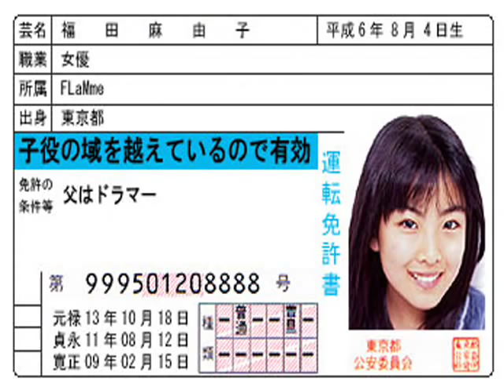beautiful 福田麻由子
Here is a film made by my friend Mr.Winson（泳森彬實）.Full of great photos of Fukuda Mayuko.Her every pretty smile perporms at this film.Oh,my beautiful Mayuko.Pls notice, here is some boring thing at the first 30 seconds.pls visit my blog